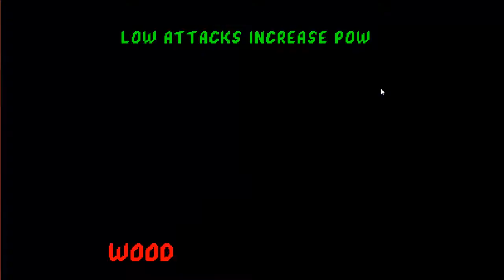Juegos de antaño (mortal kombat 1)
juegando un clasico de clasicos